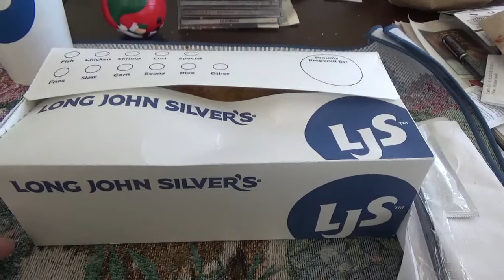ASMR Eating Long John Silver's Chicken,Hushpuppies And Green Beans & Pepis